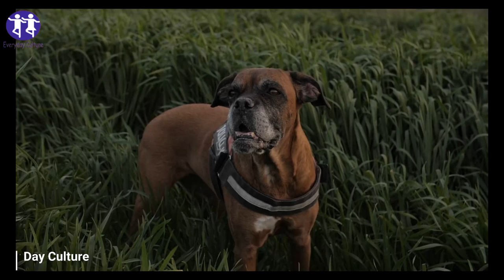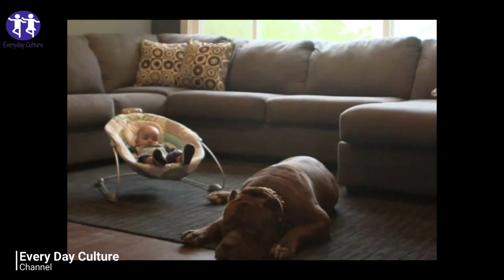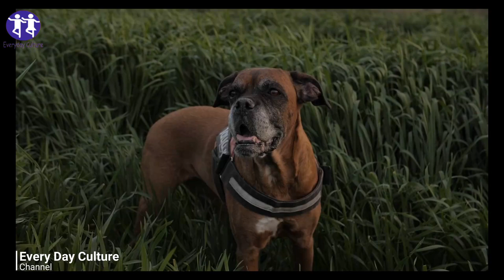Dog Barks At Babysitter, So Mom Installs Hidden Camera Then This Happened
Dogs are known for sometimes exhibiting strange behavior during storms and even during supernatural activity. But Killian acted way stranger in front of the family babysitter — it was almost like a horror movie. Something wasn’t right and the family knew it.
They had to be quick and shrewd in order to get the truth. When it came time to play back the audio, what they found made them call the authorities.

everyday_culture More Home Remedies Videos